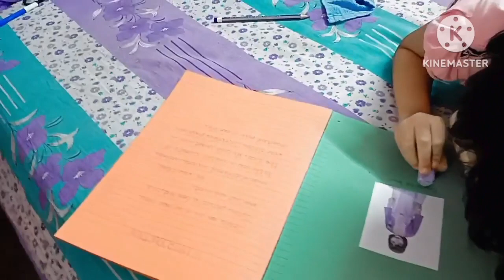এসব আর সহ্য করতে পারছি না। অনেক হয়েছে সত্যিই আর পারছিনা আমি।